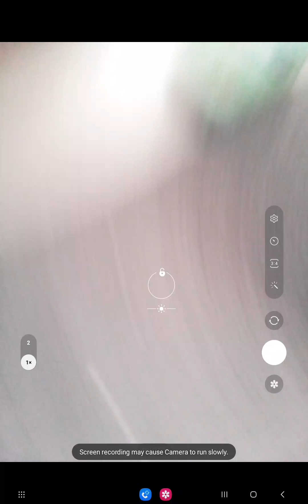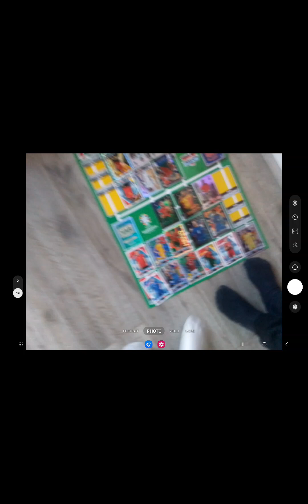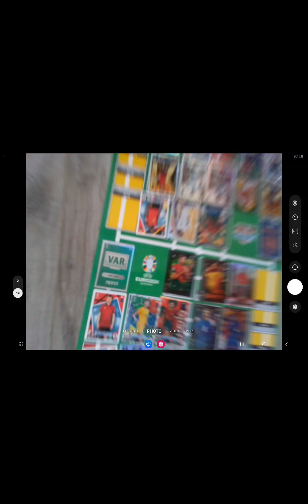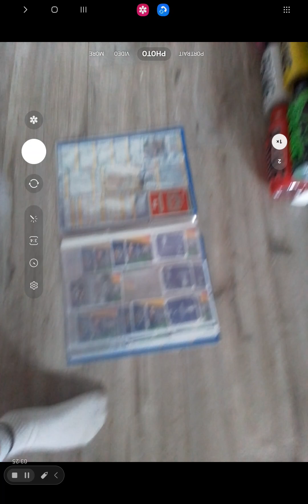Sponsor of Euro Today Who's better team Lachlan or Team Josh.